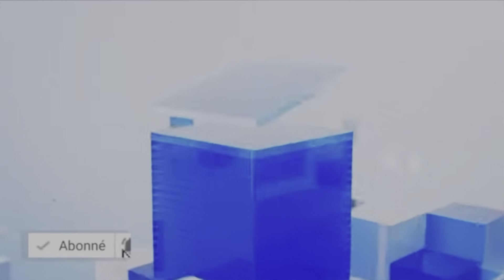Alahou Akbar: Le Frère de Modou Anta Sort de sa s’énerve "waroul won dieul Prince…"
Bienvenue sur votre chaîne 👉Yesmedia TV la première Chaîne de référence sur l'actualité des Lutteurs Et Des Stars Sénégalais